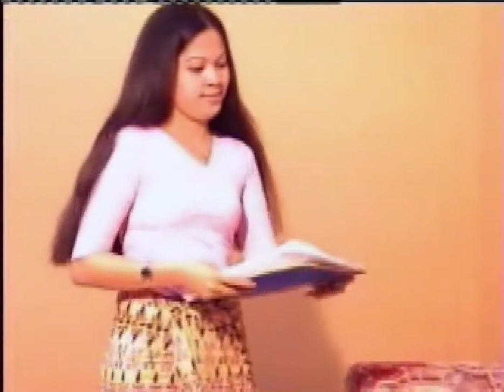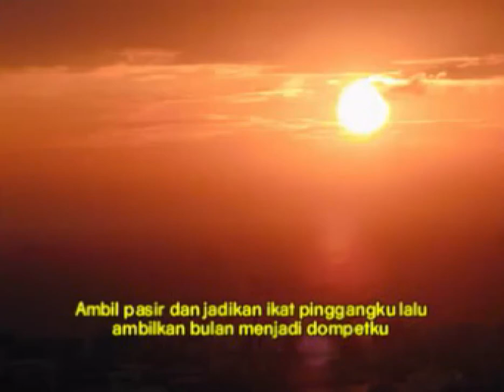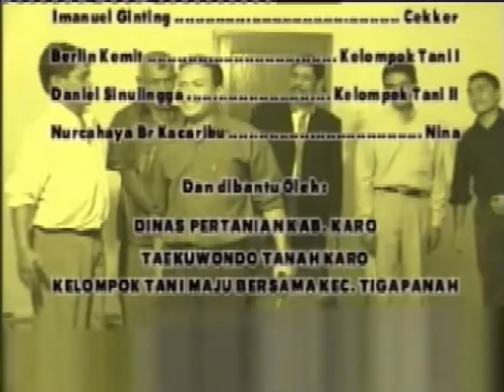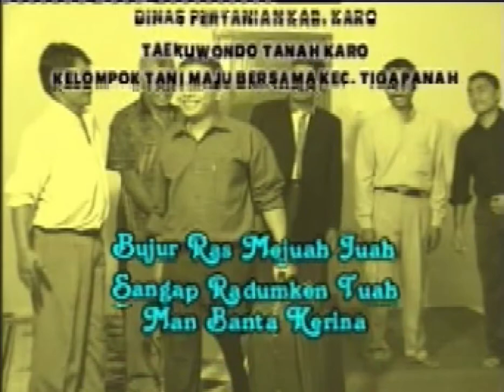FULL FILM DRAMA KARO ACTION~TAWAR GEGEHKU (ULA BANGGER-BANGGER)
Sutradara/Scenario: Drs Hendry Bangun
Para Pemain:
- Sastroy Bangun (Tawar Gegeh)
- Agustina Br Sembiring (Ate Geget)
- Karta Aprianus Ginting
- Juita Br Bangun
- Liasna Br Tarigan
- Ramli Oktar Tarigan
- Terpuk Ginting Manik
- Justin Tarigan
- Imanuel Ginting
- MP Ginting
- Nurcahaya Br Kacaribu
- Petrus Tarigan
- Berlin Kemit
- Daniel Sinulingga

Kameramen: Dewi VCD

Voc. Indon Bangun

Pemutaran film ini didukung Organisasi Pencipta Lagu Karo se-Indonesia (OTAROSE)